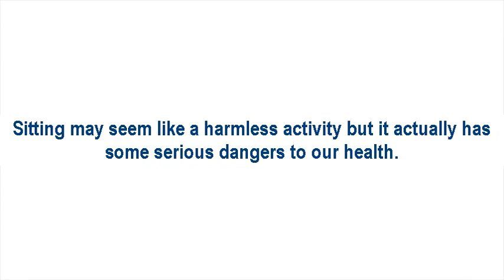What is The Best Stretch To Do If You Sit All Day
← 10 Simple Moves To Do If You Sit Too Much.

Did you know that sitting is the enemy in your quest to discover peak health because of the wide ranging impact it causes to your most vital muscle?

Sitting may seem like a harmless activity but it actually has some serious dangers to our health.

Now that you know you can do something about it.

You’ve probably tried a number of exercises before and found yourself wasting hours of your time stretching only to find that it only provide minimal effect.

There are several specific movements beyond simple static stretching that you can use to unlock and loosen up your hips, legs and back.

Take a look at the pictures below. Which do you think is the best exercise?

Plus, on the next page, you will discover the 3 ways that sitting is killing your physical and emotional health.

 Find out the “hidden” most power survival muscle here…